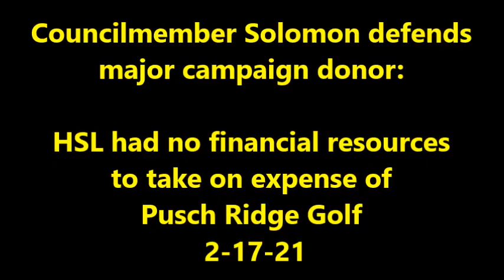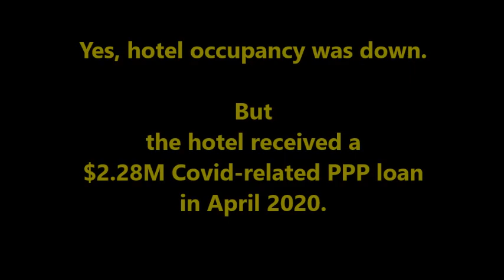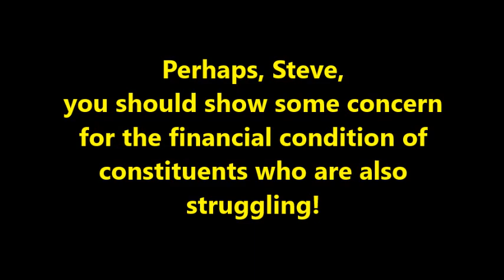2-17-21 Councilmember Solomon defends major campaign donor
Councilmember Solomon defends HSL's decision to back out of Memo of Understanding in April 2020; declares leasing back Pusch Ridge golf is an option that HSL cannot afford due to Covid.